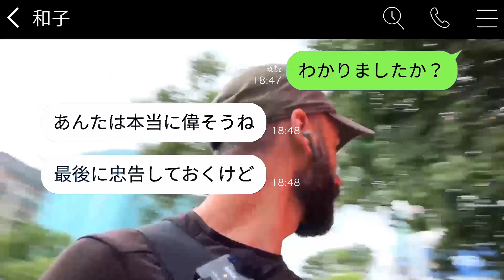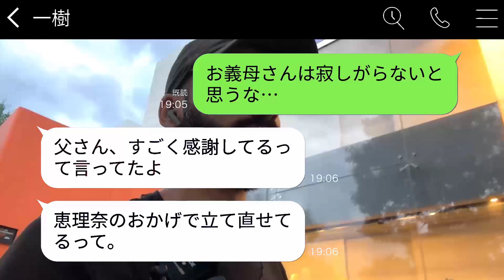還暦祝いの席で、姑が嫁を犬小屋に追いやり、「嫁未満は食事に参加できない」と言い放った。